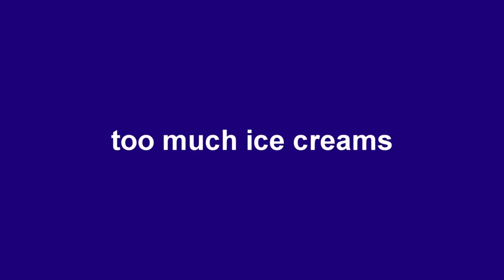Color Learning With Bears And Lollipops Row Your Boat, Finger Family Songs